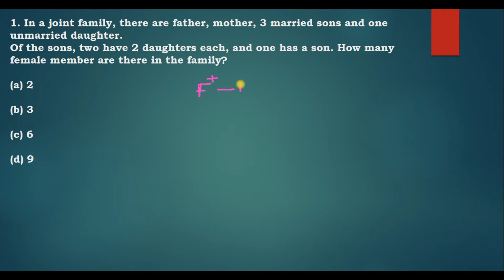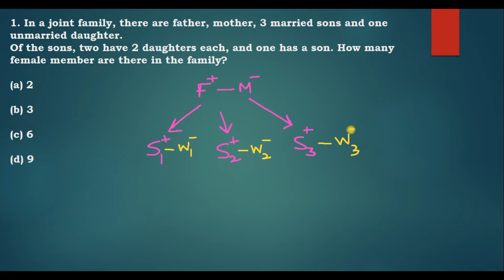In a joint family, there are father, mother, 3 married sons and one unmarried daughter. Of the sons,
In a joint family, there are father, mother, 3 married sons and one unmarried daughter.Of the sons, two have 2 daughters each, and one has a son. How many female member are there in the family?
(a) 2
(b) 3
(d) 9